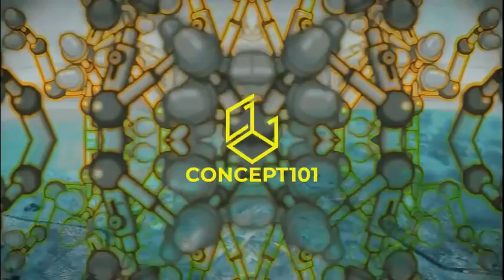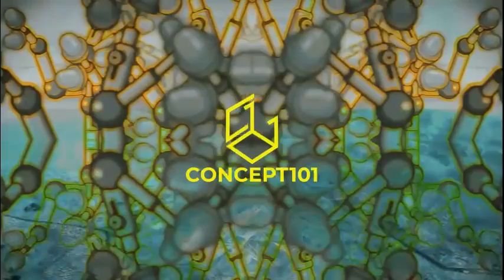Woods | Space289 London | Promo mix